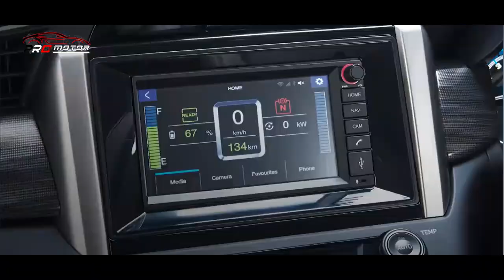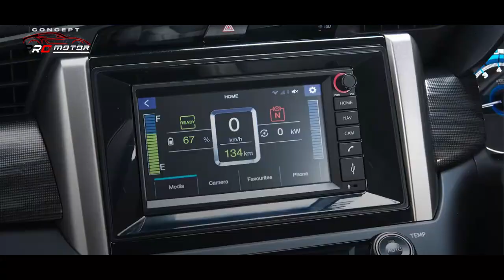MOBIL MASA DEPAN BUATAN INDONESIA!! SOLUSI HARGA BBM NAIK!! ~ MOBIL TERBARU 2022 DI INDONESIA